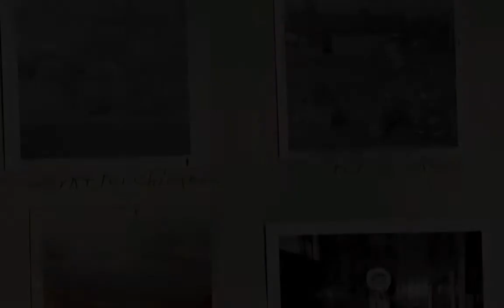Mark Edwin Blessing Tribute DVD